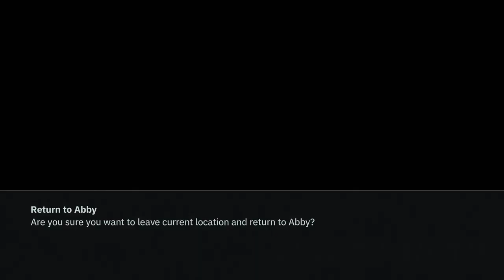WOLFENSTEIN YOUNGBLOOD Gameplay Walkthrough Part 2 - MARIANNE & OUTPOST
Wolfenstein Youngblood Gameplay Walkthrough Part 2. This Wolfenstein Youngblood Gameplay is recorded in 1080P 60FPS on Xbox Series S Console and will include the full game, all endings and all boss fights.

Twenty years after Wolfenstein II: The New Colossus, America and much of the world is liberated from Nazi control and B.J. Blazkowicz and his wife Anya have raised their twin daughters Jessie and Zofia, teaching them how to defend themselves. In 1980, Blazkowicz mysteriously disappears without a trace. Jessie, Zofia, and their friend Abby, Grace Walker's daughter, discover a hidden room in the attic with a map indicating Blazkowicz traveled to Nazi-occupied Neu-Paris to meet the French Resistance. Believing that American authorities will not follow Blazkowicz to Nazi France, the girls steal an FBI helicopter and a pair of powered armor suits and head for France.

CHARACTERS INVOLVED: Anya Oliwa, B.J. Blazkowicz, Grace Walker, Jessie Blazkowicz, Zofia Blazkowicz, Abby Walker, Lothar Brandt, Lothar Brandt.